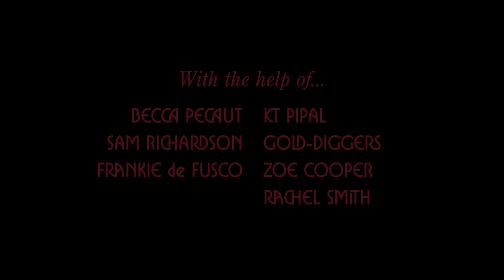Hand Habits - can't calm down [Official Music Video]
Hand Habits - can't calm down
from the album placeholder

A Slopehouse Production in Association with Cousins

Directed and Edited by Vanessa Haddad
Cinematography by Adam Gundersheimer
Produced by Anne Alexander
Styling by Claire Redman
Steadi Cam Jordan Sadler
Color by Tam Le
Titles by Elena Ballera
Featuring Meg Duffy, Sari Light, KT Pipal, Sam Richardson, Chester Vincent Toye, Jilian Medford, Megan Manowitz, and Kacey Johansing.
With the help of Gold Diggers, Panavision, Becca Pecaut, Sam Richardson, Frankie de Fusco, Rachel Smith, KT Pipal, and Zoe Cooper.